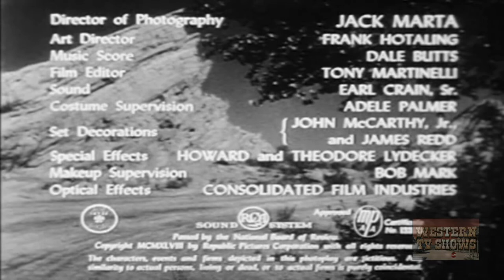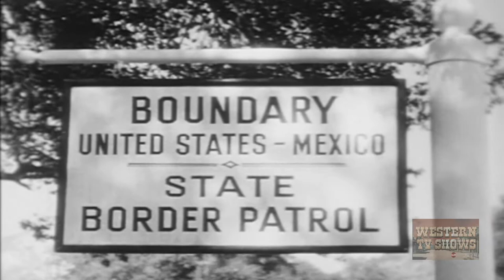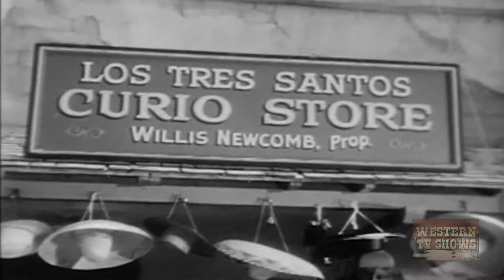The Far Frontier (1948) | Full Movie | Roy Rogers | Trigger | Gail Davis | William Witney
Willis Newcomb and Bart Carroll head a gang engaged in smuggling wanted-American criminals back into the United States from Mexico. Operating from Sharperville, an oil town on the American side of the border, they transport their human cargo in oil drums loaded on trucks. Border Patrolman Tom Sharper intercepts one of the trucks but is overpowered and left for dead. Carroll, having already been paid for the job and not wanting any evidence to walk around, get caught and lead back to him, backs the human-cargo trucks to the edge of a cliff and sends the drums crashing to the boulder far below. Judge Cookie Bullfincher and Border Patrolman Roy Rogers conduct a search for the missing Tom, but the crooks have gone back for him and find him in a state of amnesia. They rob the bank and pin it on Tom. It is now up to Roy to clear his friend and also put an end to Carroll's human-smuggling racket.

Director: William Witney
Writer: Sloan Nibley
Stars: Roy Rogers, Trigger, Gail Davis